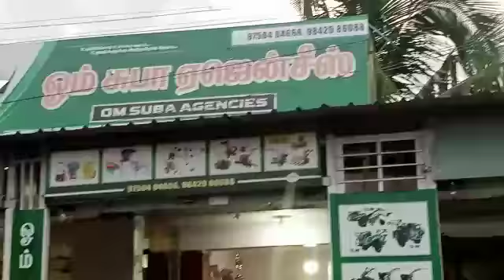All types of agricultural machinaries in wholesale price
Here we sell all types of agricultural machinaries in wholeprice . we are maintaining a well and good premium quality